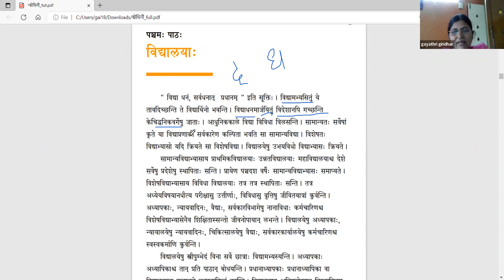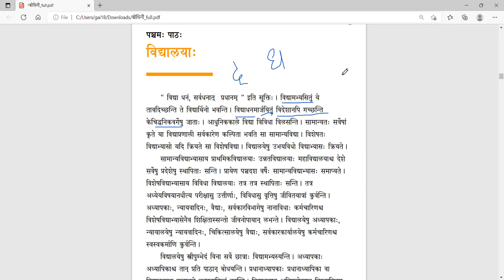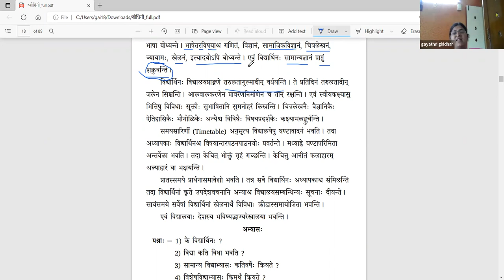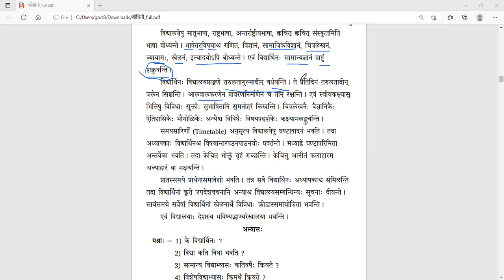संस्कृतबोधिनी २ - Lesson 5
पाठः ५ - विद्यालयाः